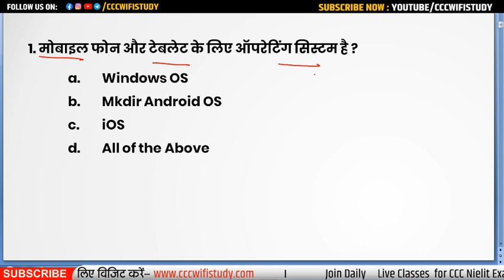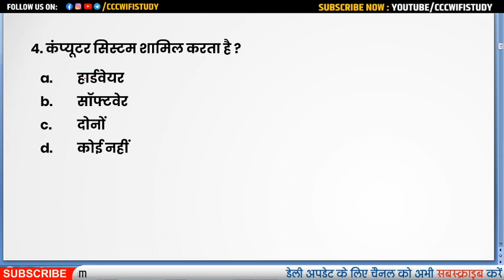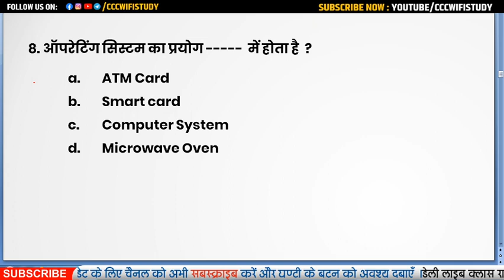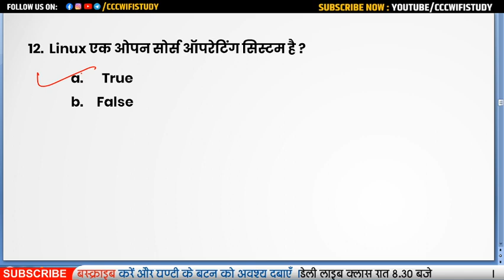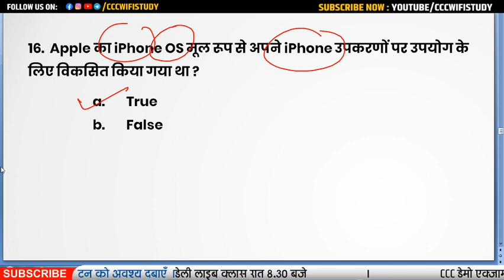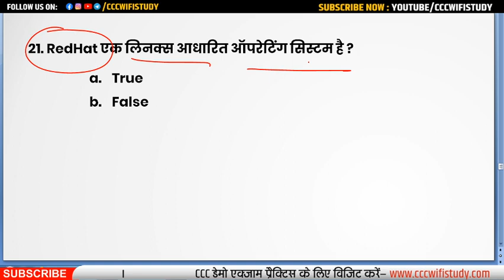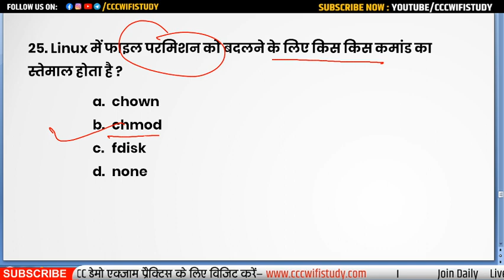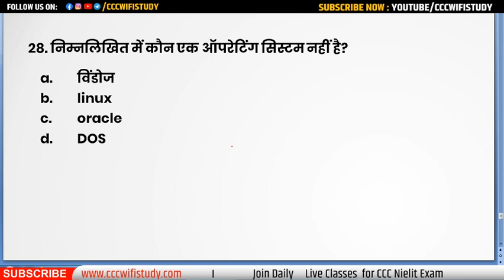Chapter-2 (Part 2) CCC Exam 2020 |Top 500 MCQ's Series| CCC Exam Question in Hindi| By Devendra Sir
हेलो स्टूडेंट्स नमस्कार इस क्लास में आप सभी को चैप्टर 2 का पार्ट -2 मिलेगा | इस पूरी सीरीज  में आप सभी को  चैप्टर वाइज टेस्ट मिलेगे जिसमे 500 अति महत्वपूर्ण प्रश्नोत्तर होंगे | जिनको अलग-अलग पार्ट में डिस्कस करेगे  |

डेमो एक्जाम टेस्ट देने के लिए क्लिक करे

ccc exam video in hindi,ccc exam video 2020
ccc online test,ccc online test 2020
ccc computer course in hindi
ccc exam preparation by devendra sir
ccc previous question paper with answer
ccc previous question paper with answer 2020

Our Gadgets
Laptop Cooling Pad